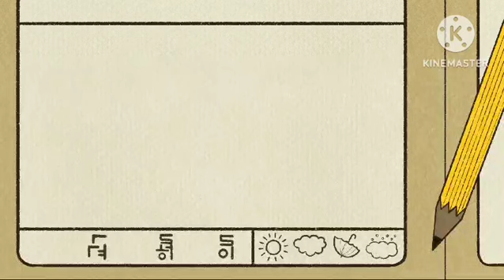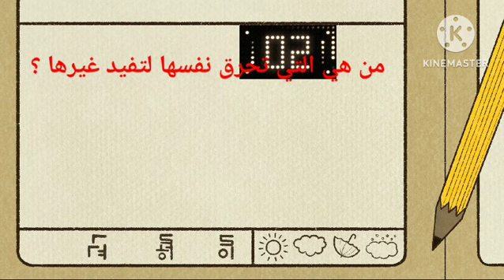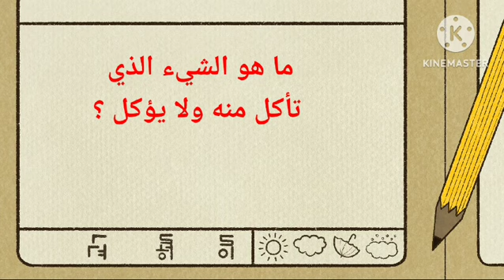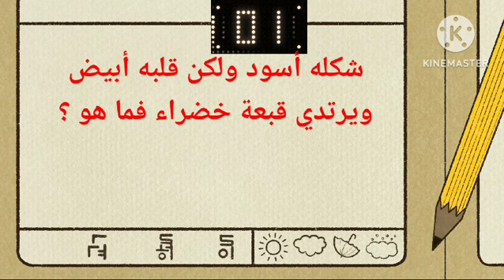أختبر قدرات ذهن طفلك | ألغاز وتسلية للأطفال | ألغاز مثيرة للذكاء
أسئلة وألغاز: لتحدي قدراتك العقلية | أختبار الذكاء| تحدي نفسك مع هذه المجموعة المتنوعة من الأسئلة

"في هذا الفيديو، يتم استعراض مجموعة من الألغاز المثيرة للعقل والمفكرة، حيث يتم طرح كل لغز متبوعًا بتفسير مفصل للحل. يقوم المقدم بتوجيه الأسئلة والتحديات إلى المشاهدين ويقدم لهم الإجابات بطريقة شيقة ومسلية، مما يجعل الفيديو تجربة تفاعلية ممتعة وتعليمية في آن واحد."

متنسوش❤👆اللايك👍 والأشتراك فى القناه وتفعيل الجرس ❤🛎لكى يصلكم كل جديد من قناة@Hawadettrend